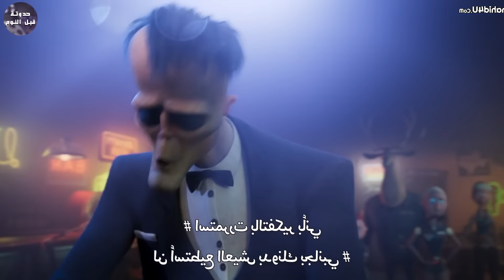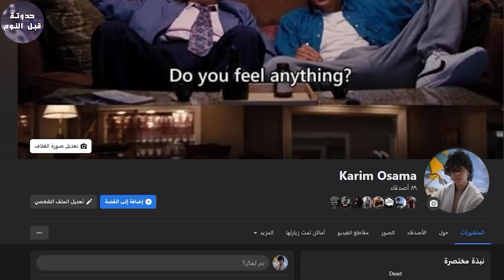والد وينزداي الحقيقي 💫🔥- ملخص فيلم The Addams Family 2🔥